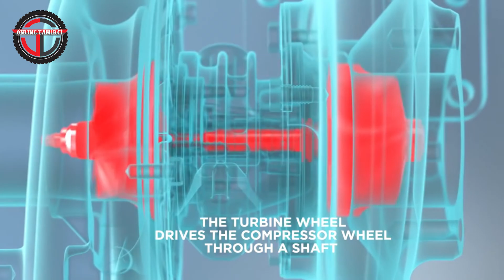Turbo Islık Sesi Neden Olur? Turbo Islık Sesi Tamiri Nasıl Yapılır?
Bu videoda Benzinli yada Dizel Turbo Islık sesi var ise aracınızda turbo ötmesinin zararları nelerdir bunlardan bahsettik. Turbo ıslık sesi nasıl anlaşılır merak edenlere örnek ses video mevcut. Turbo ıslık sesi nasıl kesilir sorusuna tek bir cevap var o da videoda belirtilmiştir. Siz de aracınızda bu tip sorunlar yaşıyorsanız sorunun nedenini ve nasıl düzeltilebileceğini merak ediyor iseniz mutlaka sonuna kadar izlemenizi tavsiye ederiz. İyi seyirler dileriz.

Giriş 00:00
İntro 00:23
Turbo Islık Sesi Neden Olur 00:27
Turbo Islık Sesi Normal mi 00:53
Turbo Islık Sesi Tamiri 02:35
Turbo ıslık sesi nasıl anlaşılır 04:06
Turbo ötmesinin zararları 05:14
Turbo Sesi Nasıl Kesilir 06:11
Kapanış ve Soru Cevap 06:56
Kartlar 07:43

Daha Fazla bilgi ve web sitemizi ziyaret etmek isterseniz web sitemiz  Sorularınız için web sitemizi yada alt kısımda bulunan yorum kısmını kullanabilirsiniz.